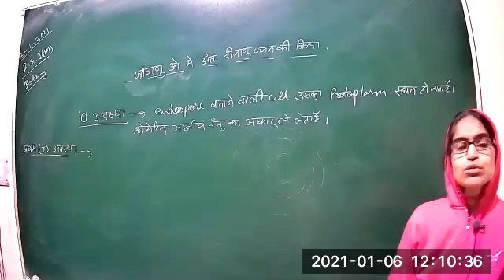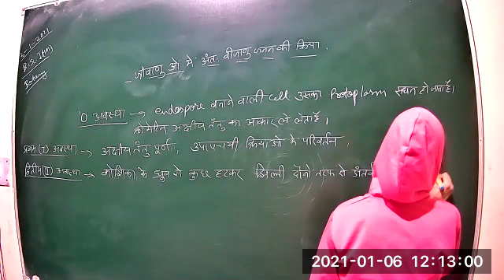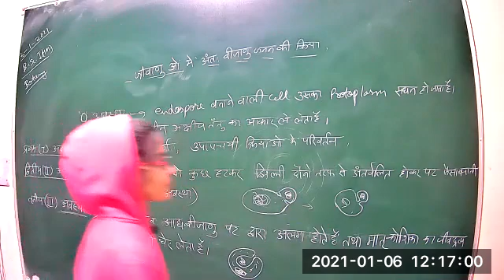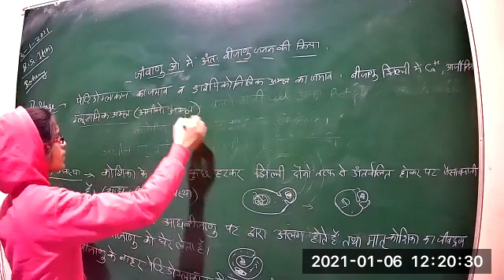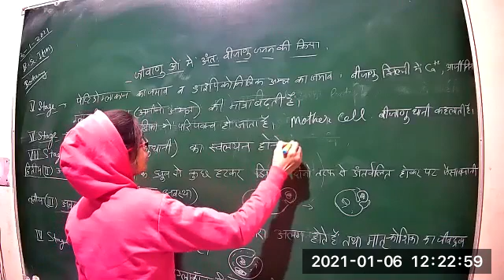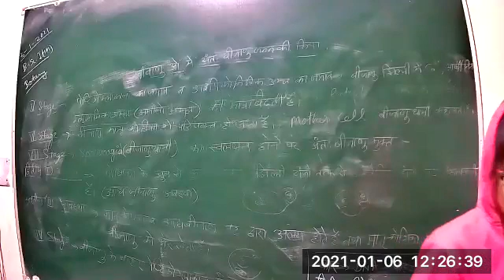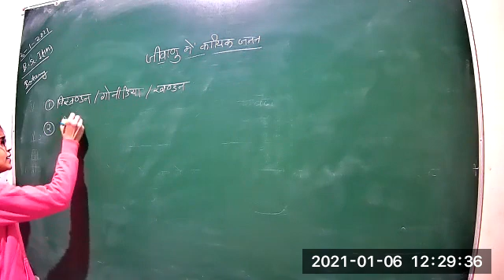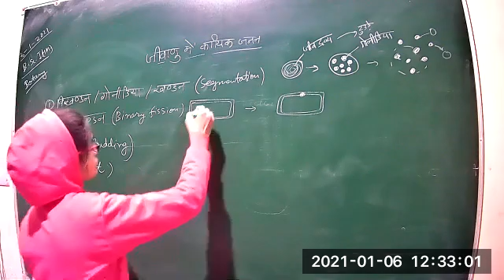Class 33 Bsc 1st year p1 H M Botany Mycology Patho 06 01 2021